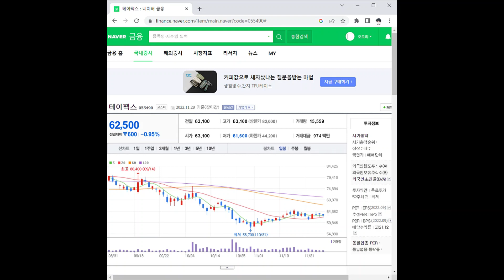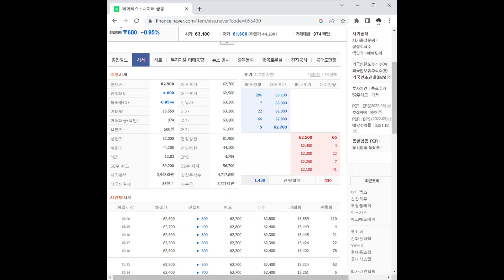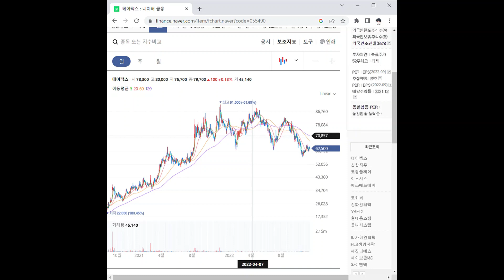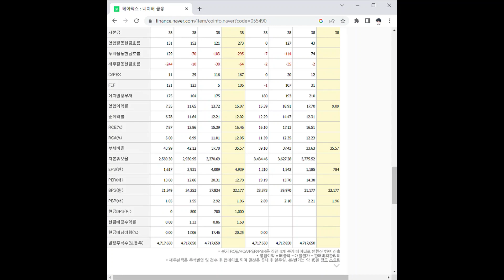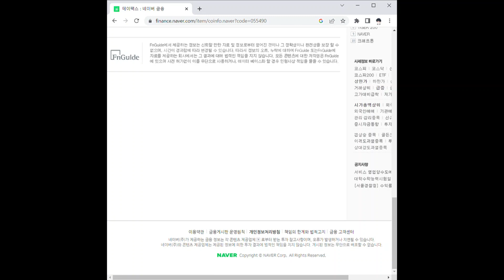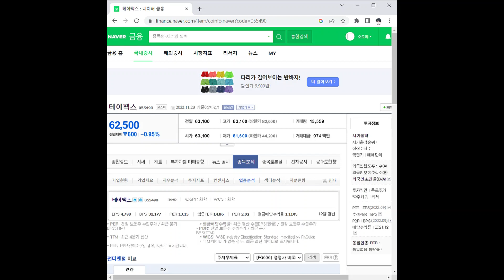테이팩스 주가 전망 및 차트 분석